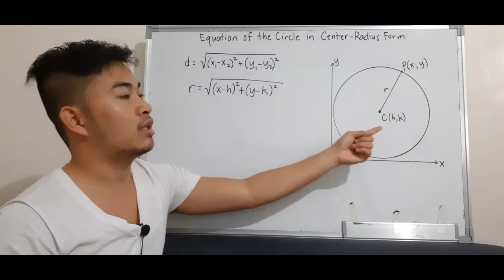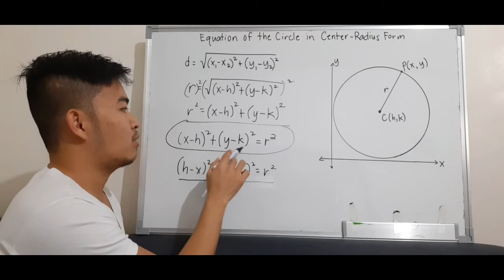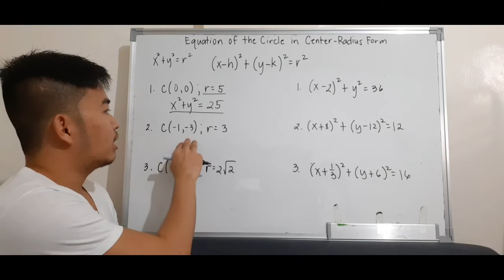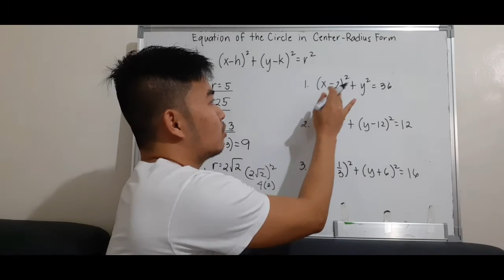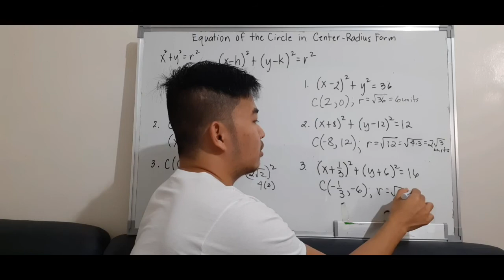Math 10 | Equation of the Circle in Center-Radius Form/ Standard Form | Tagalog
Correction sa part nung x^2+(y+1/2)^2=8.. Hindi ko pala sya na-edit. Sorry na agad 😀😀😁😁